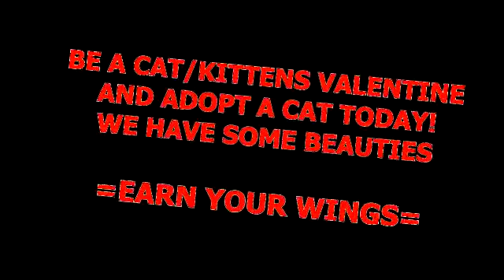3 Lucky Kittens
RESCUE KITTENS